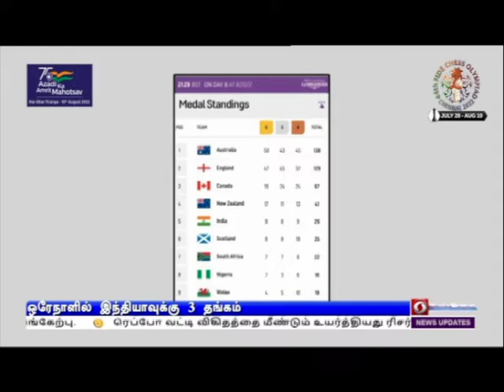காமன்வெல்த் விளையாட்டு போட்டிPodhigaiTamilNews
காமன்வெல்த் விளையாட்டுப் போட்டி - மல்யுத்தப் போட்டியில் ஒரே நாளில் இந்தியாவுக்கு மூன்று தங்கம்- பதக்கப் பட்டியலில் ஐந்தாவது இடம்.